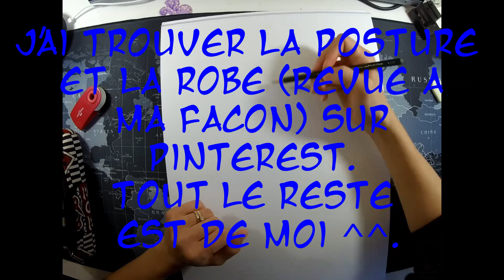Dessin Manga #11 - Dessin perso2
J'ai trouvé la posture et la robe (que j'ai revu a ma façon) sur pinterest. Mais le reste du dessin et de moi.
Se dessin a était très long a réaliser mais je suis plutôt contente du résultat.
N'hésitez pas a me donner votre avis ^^ muxu.

Matériel Utilisé
Papier Canson XL Marker (a3)
Pigma Micron
Copic CIAO 72B
Copic CIAO 36B
Carayon HB et 2B Faber Castel

Musique proposée par La Musique Libre